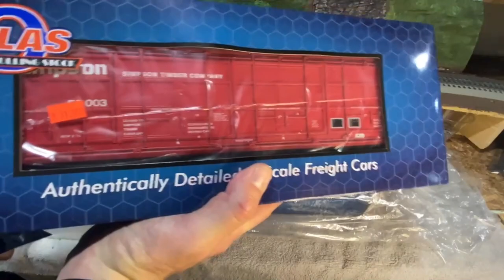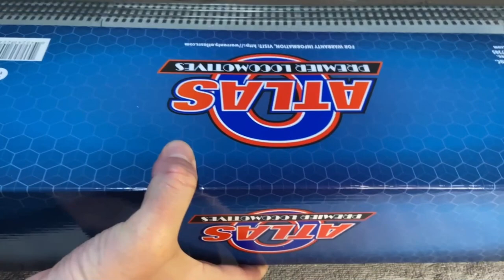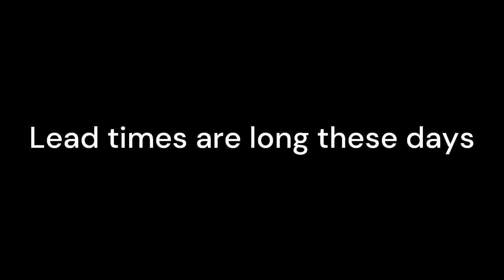Unboxing new Atlas Premier SD40-2, run session and layout update! Atlas delivers, Big-Time!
The Pan Am Lives!

I missed out on the pre-order window for the Atlas O-Scale Summer 2021 catalog and was really bummed, since it was a huge unknown as to how the MTH tooling and availability of parts would affect the dealers and in-store stock. Fortunately, Stockyard Express came through for us again. If you ever have the opportunity - go see Clyde and his crew in Oberlin, OH. They will treat you right!

We get a look at this beautiful Atlas O Scale Premier SD40-2 with Protosound 3.0 (PS3) in the now defunct Pan Am Railways livery. Get these while you can! IRL, before too much longer they will all be YN3 paint schemes as CSX gobbles up another minor player in the US rail network.

We also talk about some layout updates, with new freights, weathering, scenery and other projects that are under way.

The Lake Erie & Midwestern Railroad is a free-lanced O Scale model railroad that takes place over the last 50 years, or so. Set in the midwest, between Chicago and Pittsburgh, the majority of action occurs in the triangle between Toledo, Cleveland and Columbus, OH. You can find modern fast freights with 6-axle GE and EMD diesels in consist as often as old Alco and Baldwin switchers shoving freight around the spurs to the various industries. It's a great hobby and we're excited to share the progress on the construction of our layout with you.

Pan Am Railways, Inc. (PAR) is a subsidiary of CSX Corporation that operates Class II regional railroads covering northern New England from Mattawamkeag, Maine, to Rotterdam Junction, New York. Pan Am Railways is primarily made up of former Class II regional railroads such as Boston and Maine Corporation, Maine Central Railroad Company, Portland Terminal Company, and Springfield Terminal Railway Company. It was formerly known as Guilford Transportation Industries and was also known as Guilford Rail System. Guilford bought the name, colors, and logo of Pan American World Airways in 1998. (From Wiki)

0:00  Intro
2:01  Stockyard Express
3:47  Unboxing
5:23  55' All Door
7:30  Weathered Freight Cars
9:25  SD40-2 unbox
13:30  Oiling the Gears
14:20  Operations

The EMD SD40-2 is a 3,000-horsepower (2,200 kW) C-C diesel-electric locomotive built by EMD from 1972 to 1989.

The SD40-2 was introduced in January 1972 as part of EMD's Dash 2 series, competing against the GE U30C and the ALCO Century 630. Although higher-horsepower locomotives were available, including EMD's own SD45-2, the reliability and versatility of the 3,000-horsepower (2,200 kW) SD40-2 made it one of the best-selling models in EMD's history, edged only by the GP9, and the standard of the industry for several decades after its introduction. The SD40-2 was an improvement over the SD40, with modular electronic control systems similar to those of the experimental DDA40X.

Peak production of the SD40-2 was in the mid-1970s. Sales of the SD40-2 began to diminish after 1981 due to the oil crisis, increased competition from GE's Dash-7 series and the introduction of the EMD SD50, which was available concurrently to late SD40-2 production. The last SD40-2 delivered to a United States railroad was built in July 1984, with production continuing for railroads in Canada until 1988, Mexico until February 1986, and Brazil until October 1989.

The SD40-2 has seen service in Canada, Mexico, Brazil and Guinea. To suit export country specifications, General Motors designed the JT26CW-SS (British Rail Class 59) for Great Britain, the GT26CW-2 for Yugoslavia, South Korea, Iran, Morocco, Peru and Pakistan, while the GT26CU-2 went to Zimbabwe and Brazil. Various customizations led Algeria to receive their version of a SD40-2, known as GT26HCW-2.  (From Wiki)